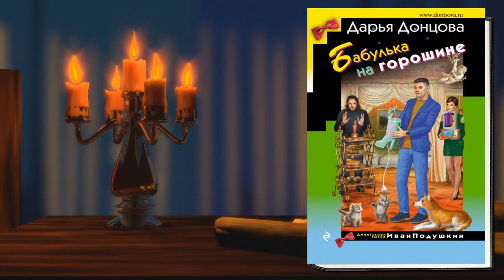Бабулька на горошине "Иронический Детектив" (Дарья Донцова) Аудиокнига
*Описание книги:*
Человек, который начал вести здоровый образ жизни, часто выглядит нездоровым. Вот и мама Ивана Павловича напугала сына своей худобой. Оказывается, Николетта очаровалась колдуном, который посадил ее на диету и пообещал исполнение всех желаний! Мало Подушкину хлопот с маменькой, так еще и новая клиентка Татьяна Димкина обратилась за помощью.
Дело в том, что ее брат Яша, его жена Ольга и трое сыновей отравились угарным газом и погибли. Брат Ольги – настоятель храма, и накануне к нему приезжал какой-то тип и требовал вернуть полмиллиона рублей, которые якобы занял у него Яков.
Татьяна считает, что это он убил семью брата, закрыв в печи заслонку. Подушкин провел расследование, и был потрясен узнав, кто на самом деле оказался убийцей!

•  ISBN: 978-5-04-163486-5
•  Чтец: Юрий Красиков
•  Правообладатель: Эксмо